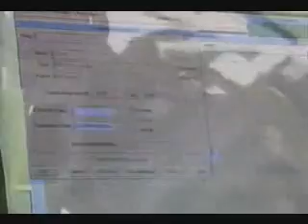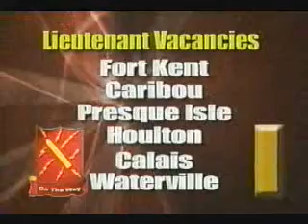152nd FA Officer Recruiting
Video made, probably in 2001, for officer recruiting purposes.  Great video, but it didn't work ...